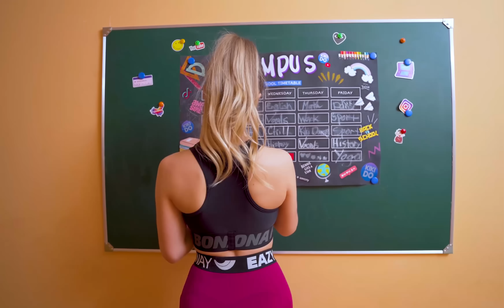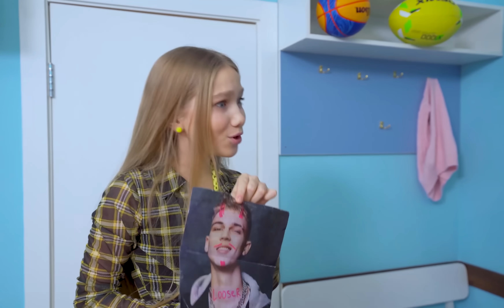ЛОШИ МОМЦИ добијају оно што заслужују! Amina нови најбољи пријатељ у кампусу | KiKiDo Campus Serbian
Цео škola је ово дуго чекао. Лоши момци добијају оно што заслужују! Нови школски учитељ јоге је озбиљно схватио школске љигавце и одлучио да их смести на часове. Може ли она то и ко ће бити Amina нови најбољи пријатељ у кампусу?🌈 Претходна серија

Пријатељи, да не бисте пропустили нове видео снимке, претплатите се на канал и изаберите да примате обавештења о свим новим видео снимцима